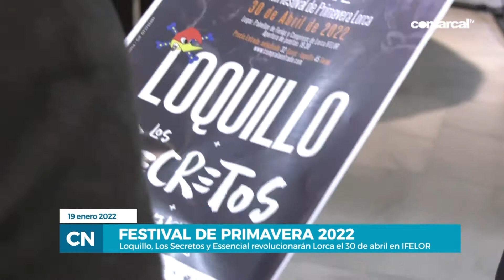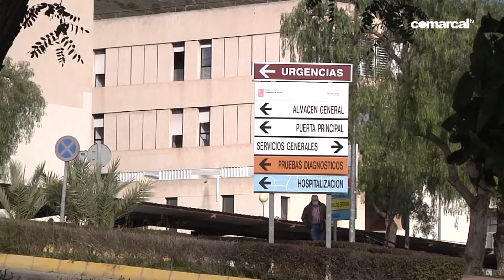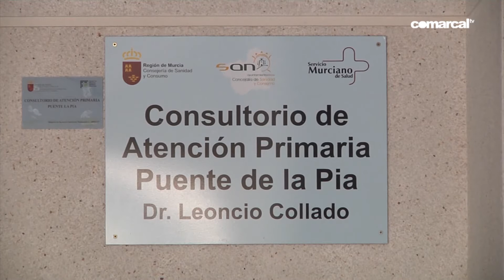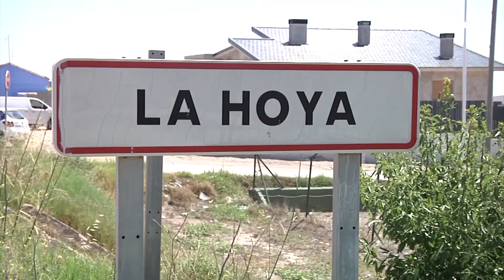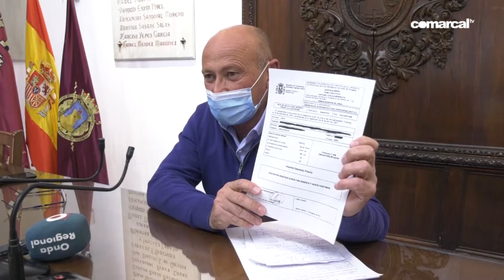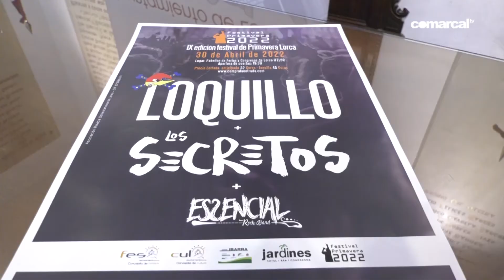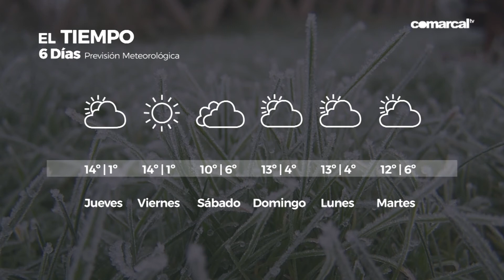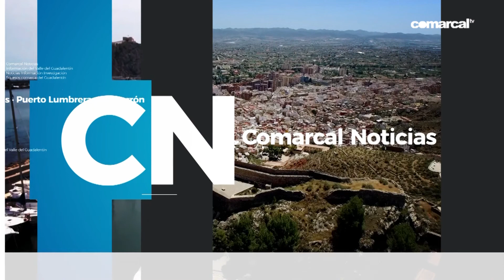COMARCAL NOTICIAS MIÉRCOLES 19 ENERO 2022